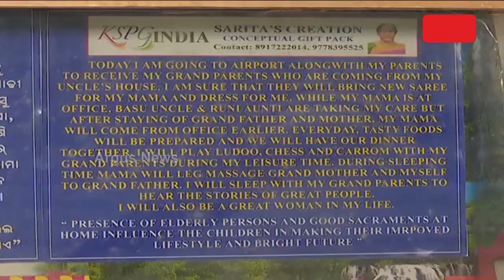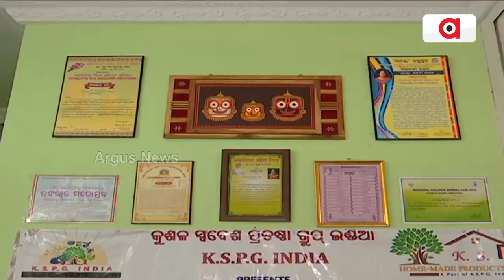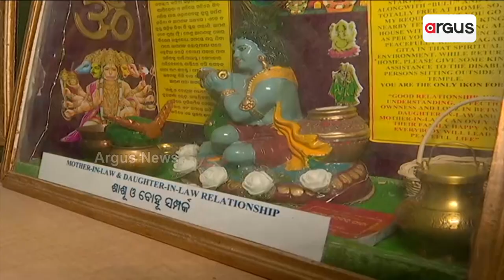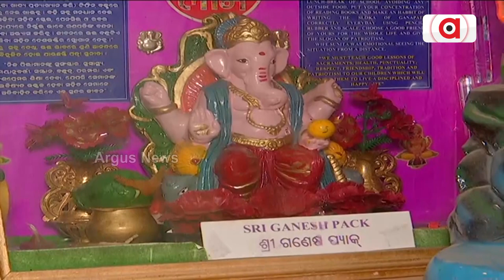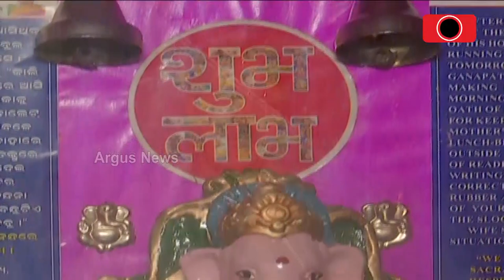ସଚେତନତା ପାଇଁ ଦମ୍ପତ୍ତିଙ୍କ ନିଆରା ପ୍ରୟାସ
ବ୍ରହ୍ମପୁର ଉତ୍କଳ ଆଶ୍ରମ ଛକ ଅଂଚଳର ପ୍ରଫେସର ଦେବାଶିଷ ପଣ୍ଡା ଓ ତାଙ୍କର  ସମାଜସେବୀ ପତ୍ନୀ ସରିତା ପଣ୍ଡା ସଚେତନତା ସାମଗ୍ରୀ ପ୍ରସ୍ତୁତ କରି ଚର୍ଚ୍ଚାକୁ ଆସିଛନ୍ତି । ମାଟି ତିଆରି ନାନା ପ୍ରକାର ସୁନ୍ଦର ସାମଗ୍ରୀର ବିଶାଳ ସଂଗ୍ରହ ଓ ସେଗୁଡିକ ବାବଦରେ ସେ ସଚେତନତା କରୁଥିବା ବେଳେ ଏବେ ସେ ନିତ୍ୟ ବ୍ୟବହାର୍ଯ୍ୟ ସାମଗ୍ରୀ ସହିତ ଆଧ୍ୟାତ୍ମିକତା ଭିତ୍ତିକ ପଦାର୍ଥର ସମାହାରରେ ପ୍ରସ୍ତୁତ କରିଛନ୍ତି ୧୦୦ ପ୍ରକାର ଉପହାରର ପ୍ୟାକେଟ ।